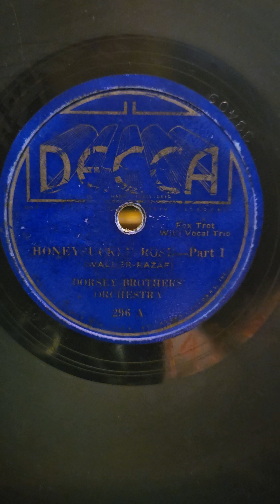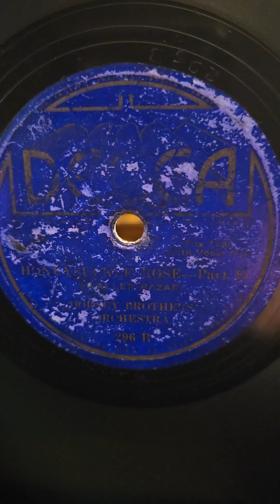Honeysuckle Rose (part 1&2) - Dorsey Brothers Orchestra Decca Records #296 1934